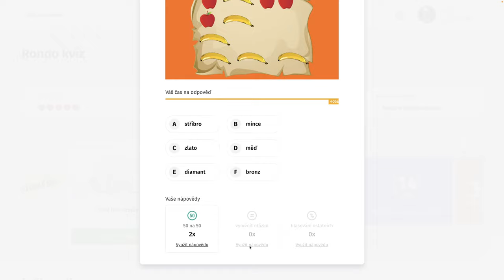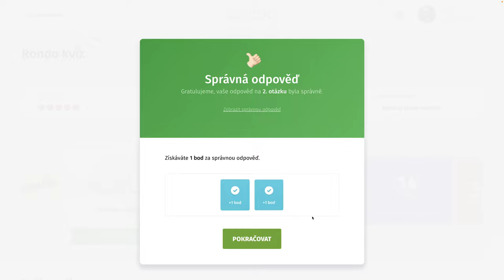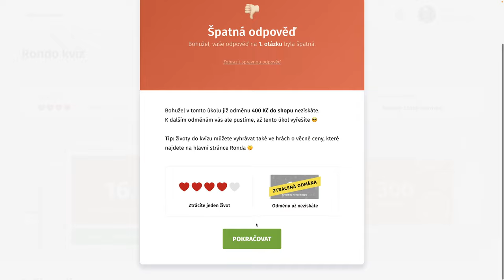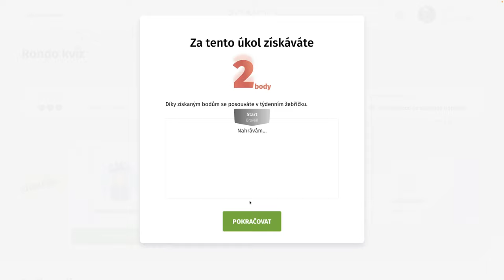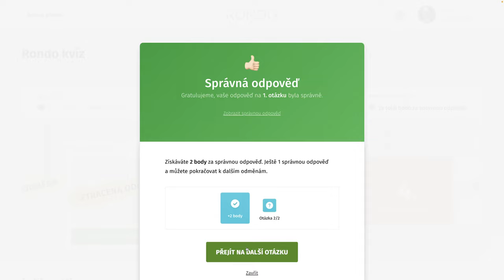Rondo kvíz - CCCLII